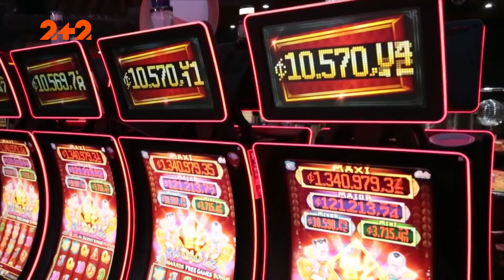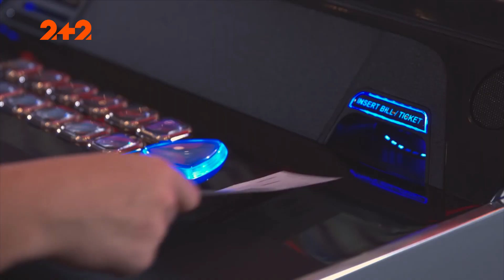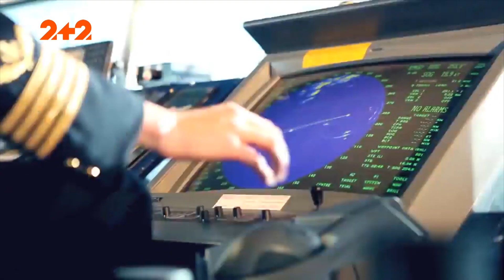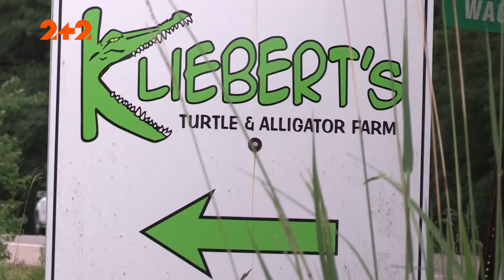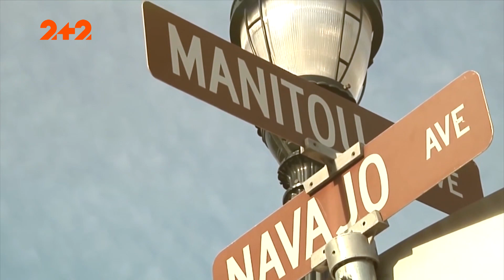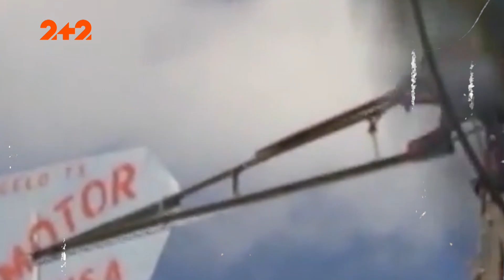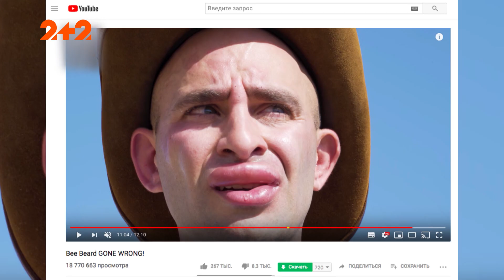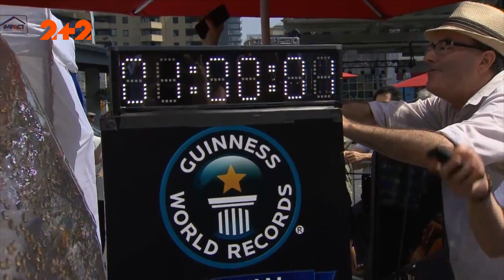Ігри, в які грають люди – Загублений світ. 2 сезон. 85 випуск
Столиця світового азарту більше не Лас-Вегас: як звичаї міста гріхів співіснують з китайським комунізмом? Хто виборов звання найшвидшої летючої людини на планеті? Божевільні забавки найщасливішої нації світу. Каліцтва заради удачі: найдраматичніші перегони країни вранішнього Сонця.